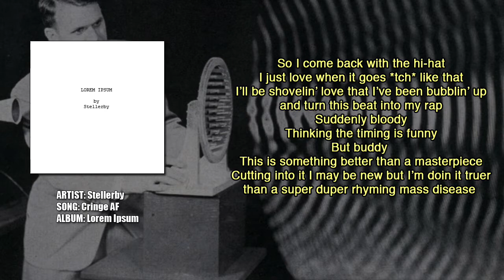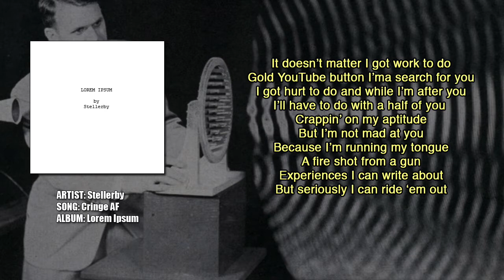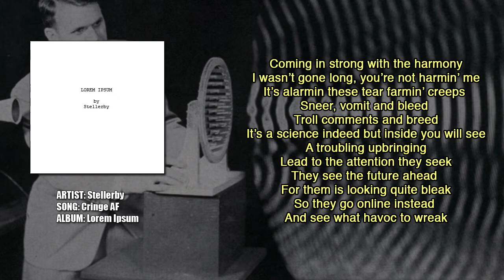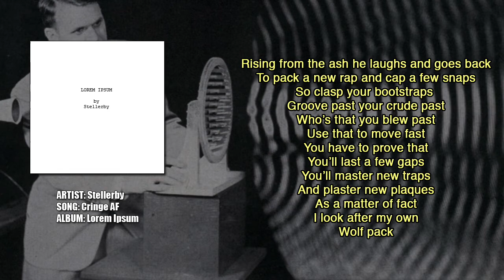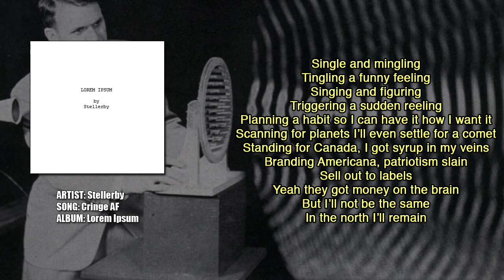Cringe AF (Original Rap)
This song is Cringe AF. Enjoy!

Track 2 of my soon to be released free album "Lorem Ipsum." A reply to all the Overwatch Rap comments or something.

---LYRICS---
Yeah Im going with a freestyle, me style
its wild, got more venom than rabid beast vile
this smile can it be mine for a while,
I'm sighin like a violin dying too much tylenol
a mile ill walk and ill admit my mind is off
the line i dropped was just too much talkin off
a laughing stock im out of touch

so I come back with the hi hat
I just love when it goes *tch* like that
ill be shovelin love that ive been bubblin up
and turn this beat into my rap
suddenly bloody thinking the timing is funny
but buddy this is something better than a masterpiece
cutting into it i may be new but Im doin it truer
than a super duper rhyming mass disease

the beat is dropped so ill go a bit faster
accelerate slowly prevent a disaster
has to beat the last verse to please
a piece of me that you can tease for laughter
ill go a place ive never been before
but smile wide when I walk in the door
im talkin rockin the floor,
straight hoppin to scores
late poppin and lockin
im wakin up feelin a bit sore

it doesnt matter I got work to do
gold youtube button Ima search for you
I got hurt to do and while im after you
Ill have to do with a half of you
crappin on my aptitude
but im not mad at you
because im running my tongue
a fire shot from a gun
experiences I can write about
but seriously i can ride em out

I said 1, 3. The 2’s in the beat.
Your goddamn right Im rhymin beat with feet
Jump outta your seat, dance into the street
at least bob your head if this cheese is neat

Coming in strong with the harmony
I wasnt gone long youre not harmin me
Its alarmin these tear farmin creeps
sneer, vomit and bleed
troll comments and breed
its a science indeed, but inside you will see
a troubling upbringing lead to the attention they seek
they see the future ahead
for them is looking quite bleak
so they go online instead
and see what havoc to wreak

what if I told you that Im not the best
what if I told you I’ll give it a rest
what if I folded and laid in my bed
what if I holed up inside of my head
what if I scolded myself seeing red
what if I pulled at myself til I bled
what if I told you Id rather be dead
what if I trolled you and wrote this instead

I come back at two fourty one
This time the new flow is fun
A part thats not hard to learn
For all you Stellerby nerds
And now it’s two fourty nine
I hope you’re not keeping time
Heres one last lame easy rhyme
Before I slay the next line

Feel a rumble in the jungle
I tumble and fumble stumbling into the rubble
but I udder a muttering fluttering shutting it out
something is coming and I struggle to cut it out
gotta get it out, right now but i huddle
cuddling in the corner
suddenly feeling tortured
puddling in the flooring
tug and pull in the morning
gotta pick myself up
and get my feet moving forward

I’m here already with the drums again
Keepin it steady with the funky jam
Sold out again, found out my plan
Just wrote a little junk and ran

Rising from the ash he laughs and goes back
to pack a new rap and cap a few snaps
so clasp your bootstraps
groove past your crude past
whos that you blew past
use that to move fast
you have to prove that
you’ll last a few gaps
you’ll master new traps
and plaster new plaques
as a matter of fact
I look after my own. Wolf pack

Single and mingling tingling a funny feeling
Singing and figuring triggering a sudden reeling
Planning a habit so I can have it how I want it
Scanning for planets I’ll even settle for a comet
Standing for Canada, i got syrup in my veins
Branding Americana patriotism slain
Sell out to labels yeah they got money on the brain
but I’ll not be the same, in the north I’ll remain